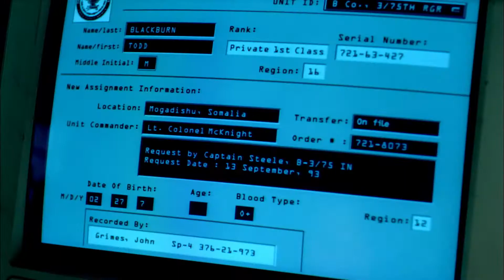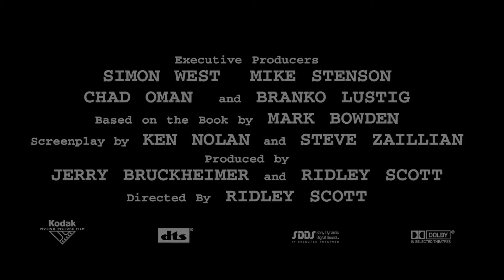Black Hawk Down (2001) "Official Trailer"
From acclaimed director Ridley Scott (The Martian) and renowned producer Jerry Bruckheimer (Pearl Harbor) comes the gripping true story about bravery, camaradarie and the complex reality of war. BLACK HAWK DOWN stars an exceptional cast including Josh Hartnett, Ewan McGregor and Eric Bana. In 1993, an elite group of American Rangers and Delta Force soldiers are sent to Somalia on a critical mission to capture a violent warlord whose corrupt regime has led to the starvation of hundreds of thousands of Somalis. When the mission goes quickly and terribly wrong, the men find themselves outnumbered and literally fighting for their lives.